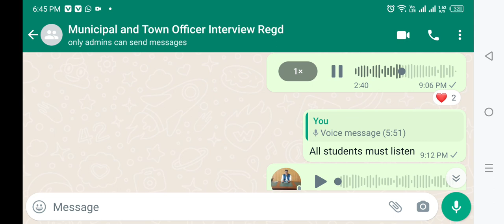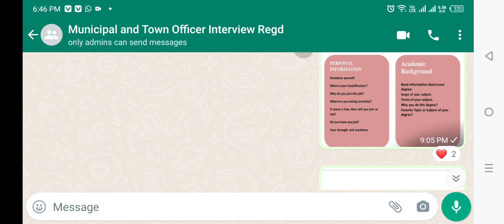Town Officer Interview tips I Join us 03049844224 I TMO interview I Municipal Interview